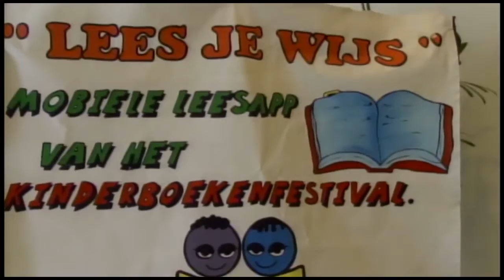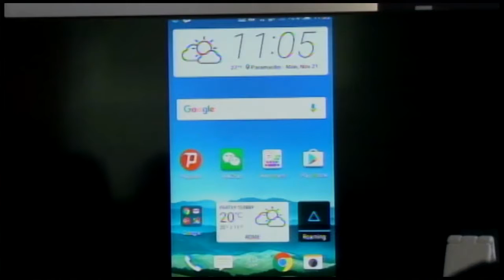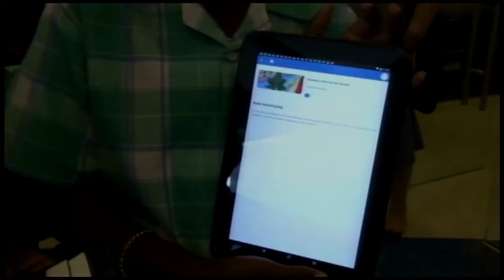21 11 2016 Soft Launch mobiele app Kinderboekenfestival